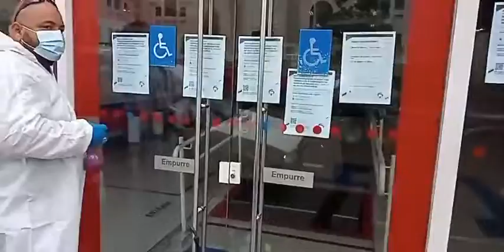Equipe de higienização chega na Agência do Bradesco, em Santa Bárbara d'Oeste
Equipe de higienização chega na Agência do Bradesco, em Santa Bárbara d'Oeste, hoje não terá atendimento ao publico nesta terça-feira (11), para sanitização. Conforme informou o Sindicato dos Bancários de Piracicaba e Região-SindBan que tem base nesta cidade, quatro funcionários foram contaminados com a covid-19. O banco só reabre depois do resultado dos testes de todos os trabalhadores da agência, disse o Sindicato.